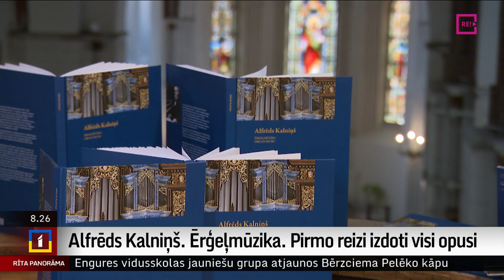Alfrēds Kalniņš. Ērģeļmūzika. Pirmo reizi izdoti visi opusi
Piektdien, 14. aprīlī pl. 19.00 Rīgas Domā ar koncertu atvērs  jaunu albumu  un arī ilgi gaidīto Alfrēda Kalniņa  pilnu ērģeļmūzikas nošu izdevumu. Šāds izdevums būs pirmo reizi.
    Alfrēda Kalniņa ērģeļmūziku koncertā izspēlēs Rīgas Doma ērģelnieks Aigars Reinis. Viņš ir arī nošu izdevuma sastādītājs un redaktors, kā arī iespēlējis visu Alfrēda Kalniņa ērģeļmūziku jaunajā dubultalbumā, kuru izdevusi Nacionālā ierakstu kompānija “Skani”.
  Par unikālo nošu izdevu un šī vakara koncertu stāsta žurnāliste Ilze Strenga.